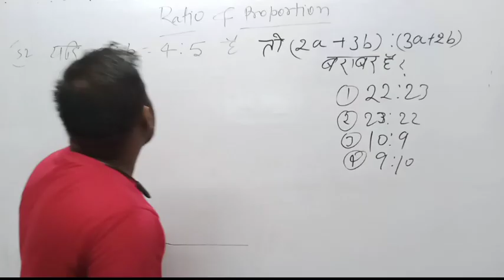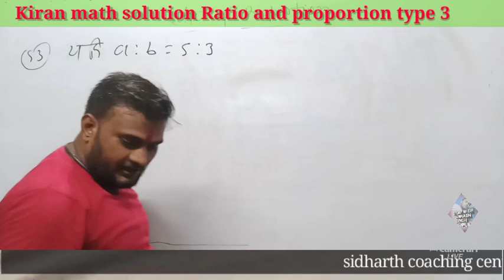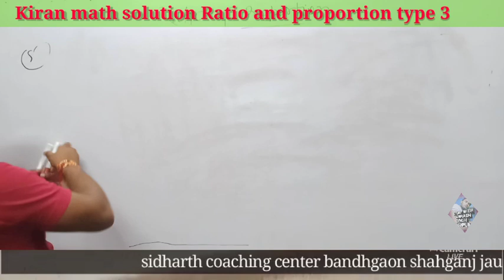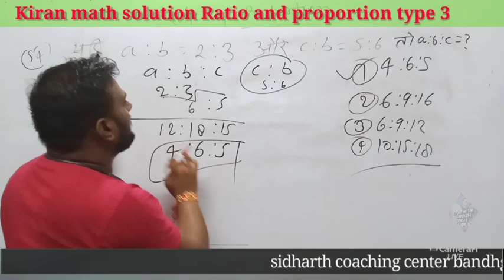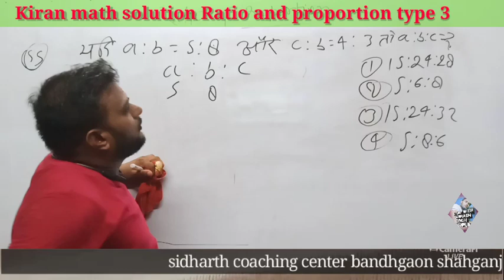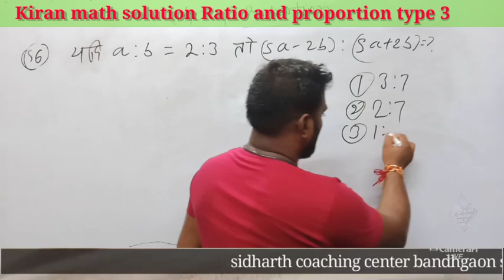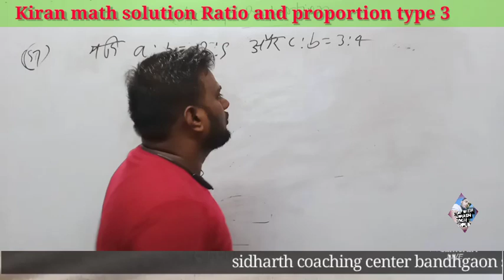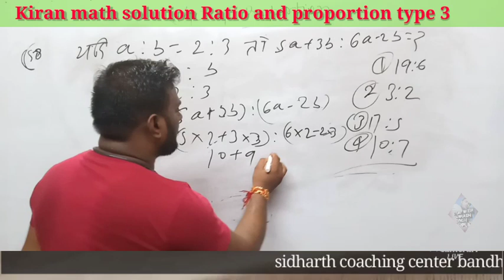SSC maths classes|ssc maths tricks|ratio and proportion| kiran math book solution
ssc maths
kiran math book solution
ssc maths previous year base question
ssc math play list
ssc math question
ssc mathematics
ssc math book
ssc cgl /chsl
kiran ssc mathematics chapterwise
kiran ssc math
kiran ssc math
kiran ssc math
kiran math
kiran math
study with subhash singh jaunpur
railway math
ssc gd, ssc mts, rrb,bpsc math
bpsc tre
ratio and proportion world problem